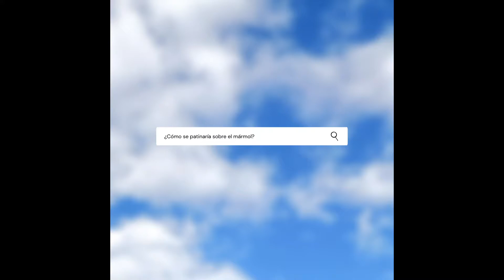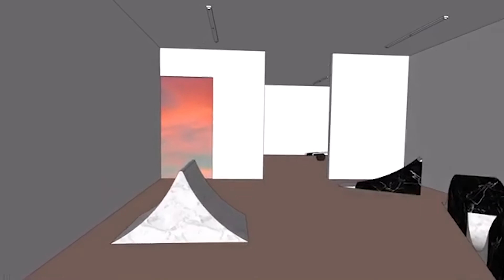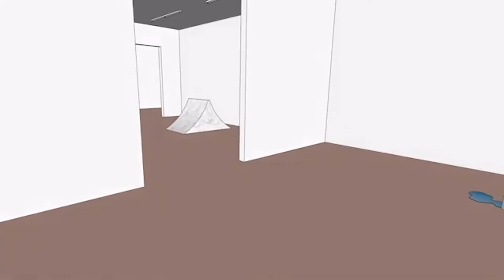X PUA - Fágil (para patinar) entre el cielo y el mármol por Ana Maria Poveda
Ana María Poveda da origen a esta propuesta que conceptualmente gira bajo una temática sobre la fragilidad. Jugando con dos elementos opuestos el cielo y el mármol ¿Cómo se convierte el cielo en un espacio habitable? ¿Cómo se patinaría sobre el mármol?

Para esto irónicamente se seguirán tres pasos 1. Generar un contenedor artificial 2. Será un lugar estático que se desdoblará en la memoria 3. Será un camino que conducirá a ningún lugar.

A partir de esta premisa conceptual, genero estos espacios virtuales usando 3dMax (Una construcción visual a través de medios virtuales (Renders y modelados en 3D) y reales (Realización de pinturas y texturas) que buscan, desde lo artificial, proponer una narrativa en donde se cuestione y poetice la jerarquía de los Opuestos y su fragilidad usando la imagen del cielo y el mármol.